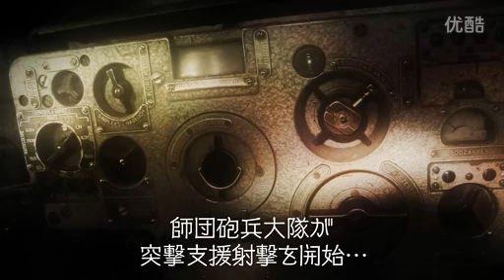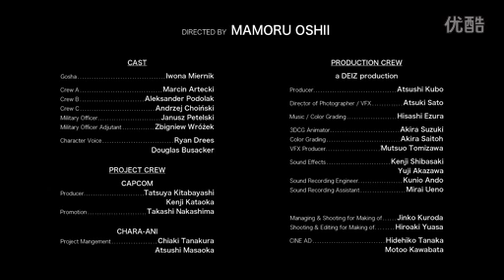「重铁骑」押井守監督 真人预告片「小隊長 Gosha」本編